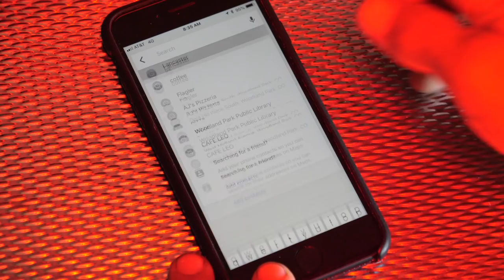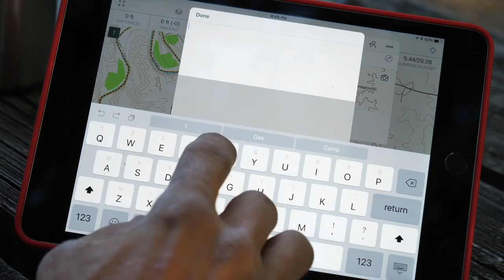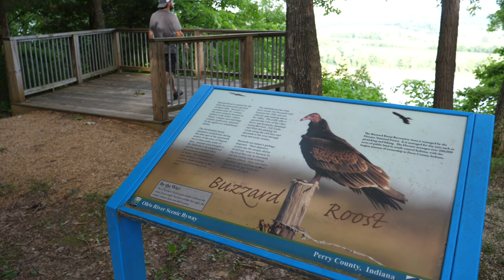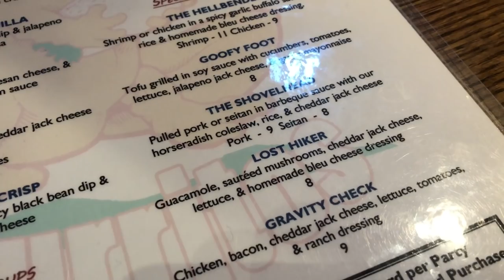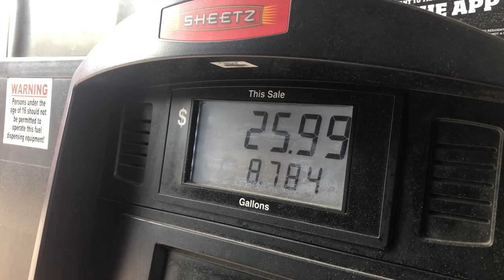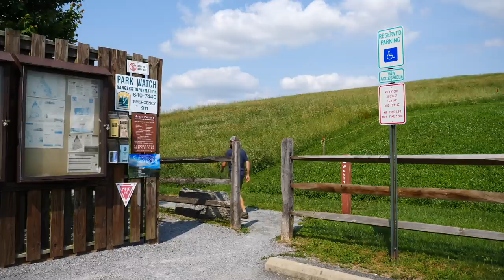V3E13: Eastbound and Down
In OK4WD's Alu-Cab equipped Toyota Tacoma, I spend the week driving cross-country from Colorado, back to Lancaster, Pennsylvania, while seeking out adventures in lush deciduous landscapes. I stop at Taco Bell more than once, and wrap up the journey with a delicious burrito from Hellbender.